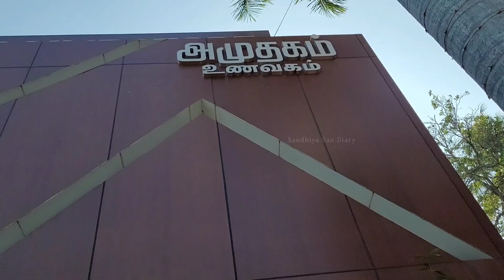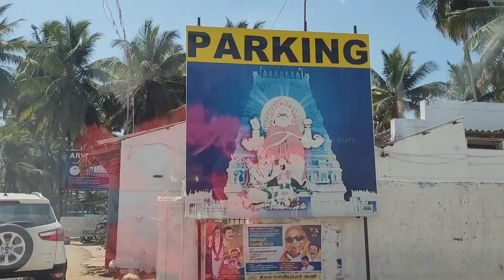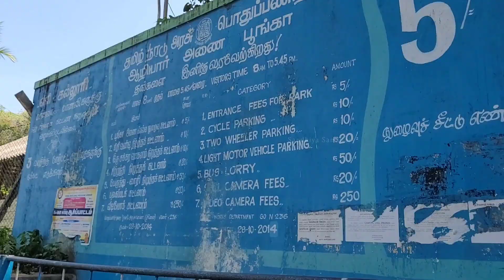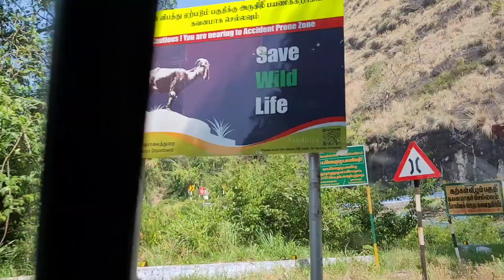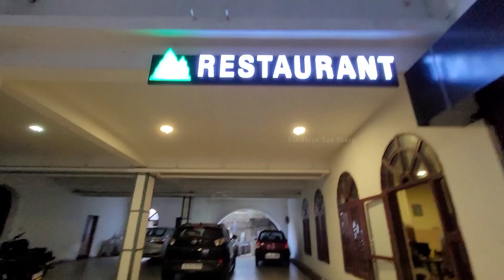Valparai Polaama 😍 | Places to visit on the way to Valparai | Coimbatore to Valparai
Aliyar Dam, Monkey falls, Masani Amman temple, Valparai places to visit. Valparai itinerary for 2 days